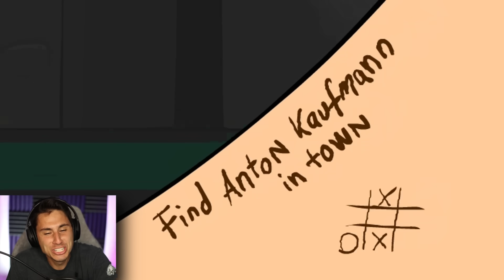Can I Escape The KING'S JAIL?! | Lucky Tower 2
Can I Escape The Kings Jail in Lucky Tower 2 Game | The Frustrated Gamer Lucky Tower 2 gameplay is back! See if I can escape each level of this tower and reach the lucky tower ending! Let's play Lucky Tower gameplay with The Frustrated Gamer!